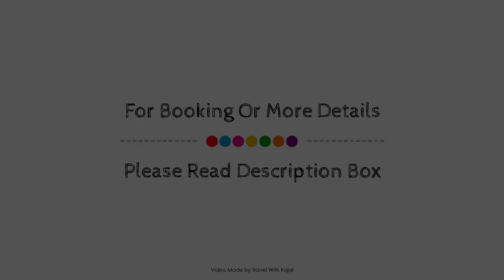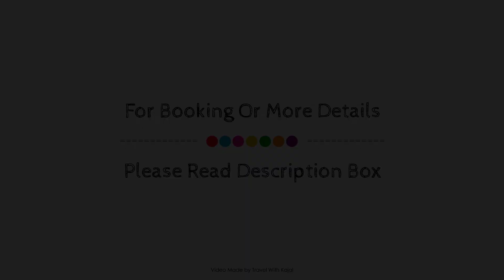Karen Blixen Coffee Garden And Cottages, Nairobi, Kenya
Searching For
1. Karen Blixen Coffee Garden And Cottages - Nairobi
2. Karen Blixen Coffee Garden And Cottages - Nairobi Virtual Tour
3. Karen Blixen Coffee Garden And Cottages - Nairobi Rooms
4. Karen Blixen Coffee Garden And Cottages - Nairobi Amenities
5. Karen Blixen Coffee Garden And Cottages - Nairobi Videos
6. Karen Blixen Coffee Garden And Cottages - Nairobi Offers
7. Karen Blixen Coffee Garden And Cottages - Nairobi Deals
Audio Credit:
Track Title: Blank Slate
Artist: VYEN